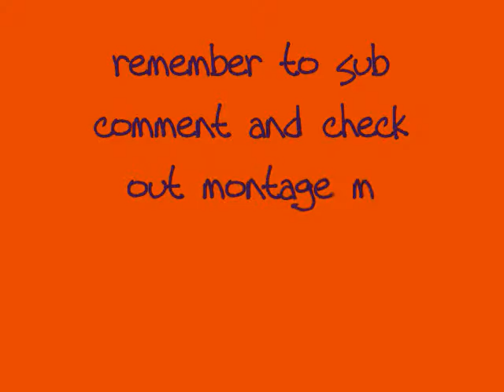whos going to win episode 6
t battle between chuck norris and the arby and the chief